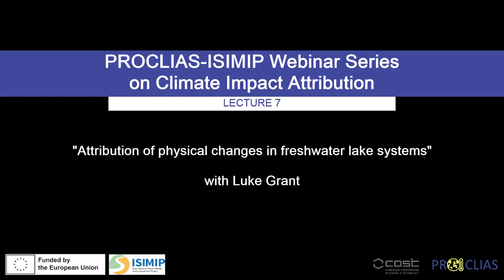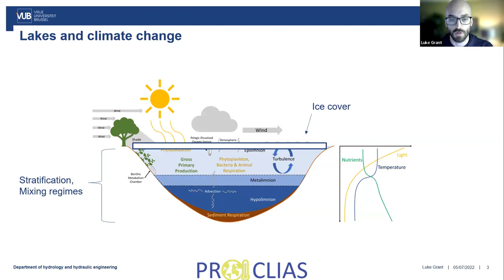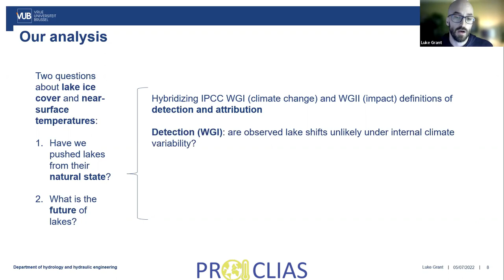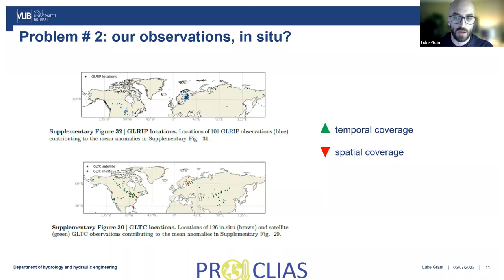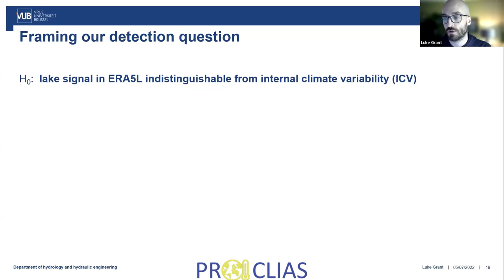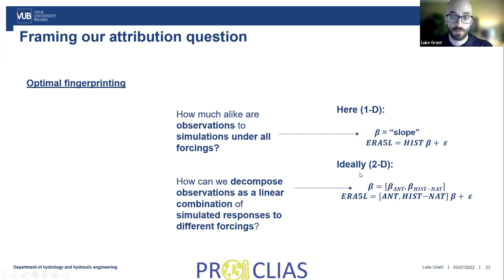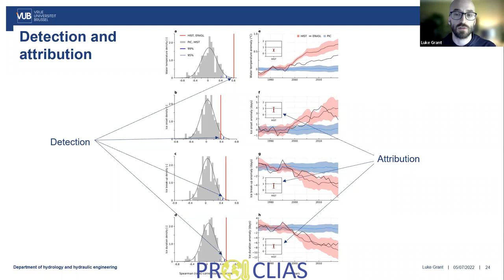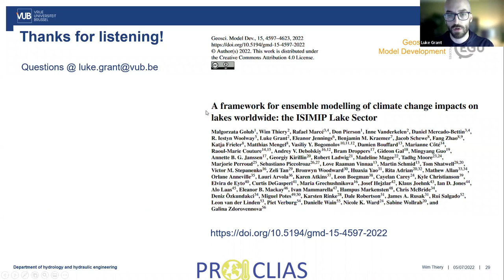Luke Grant: Attribution of physical changes in freshwater lake systems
This lecture is part of the ISIMIP-PROCLIAS webinar series on climate impact attribution that was organized by Lukas Gudmundsson and Veronika Huber. The webinar series consists of 7 lectures covering the basic concepts of attribution science and presenting selected case studies of climate impact attribution and took place between January and July 2022.

Luke Grant from Vrije Universiteit Brussels, BE gives a talk on "Attribution of physical changes in freshwater lake systems"

Abstract of the webinar series:
Detecting and monitoring climate change impacts becomes ever more critical as we move deeper into the climate crisis. The recent Nobel Prize to Klaus Hasselmann, who developed the theoretical foundation for the detection and attribution of anthropogenic climate change, underlines the timeliness of this line of research. Building on this early work, attribution focusing on the physical climate system is a well-developed discipline. By contrast, the attribution of the impacts of anthropogenic climate change on natural and human systems, where non-climatic drivers play an important role, is a much less developed and less formalized field of research.

This series of 7 online lectures aims to explore this emerging field of climate impact attribution. In the first part of the series, participants will be introduced to the basic concepts of classical climate trend and event attribution, and the conceptual framing of climate impact attribution. The second part of the series will feature selected case studies, exemplifying the specific challenges of impact attribution and showing most recent methodological developments. As such the series can serve as a training to climate impact scientists who have not previously worked on formal detection and attribution, as well as a platform to intensify exchanges between the currently still quite separated attribution communities represented in the IPCC Working Groups I and II.